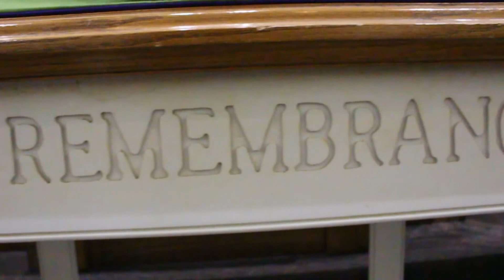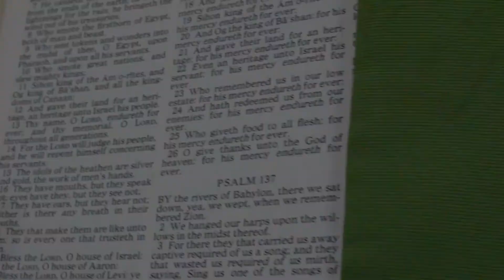Allen Chapel AME - June 6, 2021